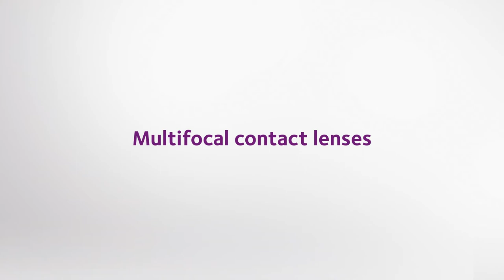CooperVision - About multifocal contact lenses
About multifocal contact lenses